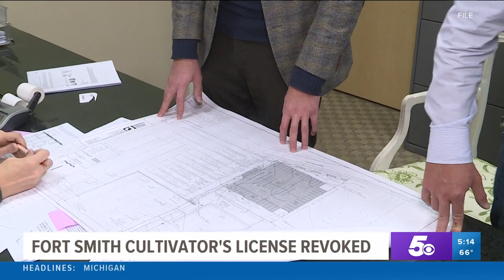Fort Smith marijuana cultivator has license revoked by judge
A Fort Smith businessman is continuing to fight for his marijuana cultivator license after a state official decided Monday to revoke the permit.